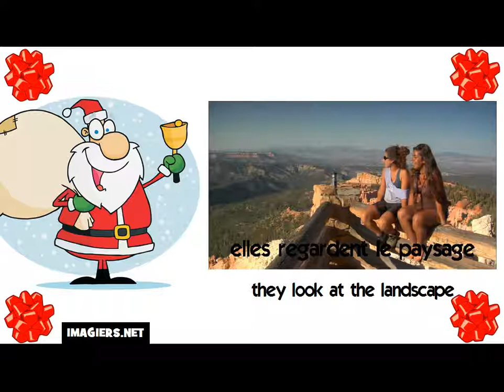How to say they look at the landscape in French